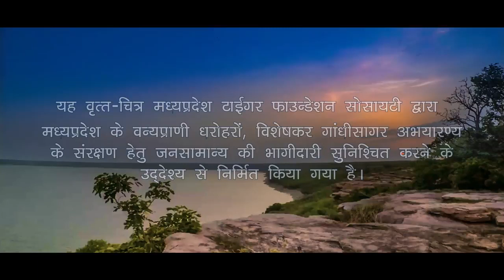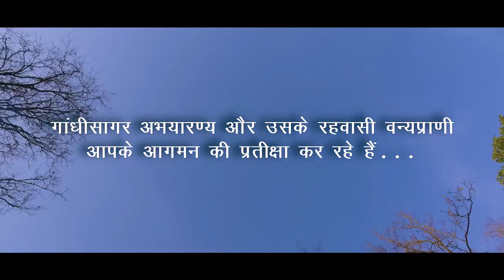Gandhi Sagar Wildlife Sanctuary | MP Tourism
Located between Mandsaur and Neemuch districts of Madhya Pradesh, Gandhi Sagar Wildlife sanctuary offers plentiful opportunities to spot an array of wildlife. Besides the forests and the life within the sanctuary, do plan a trip to archeological sites and places of religious importance nearby such as Chaurasigarh, rock art of Chaturbhuj stream & Hinglaj Mata temple.